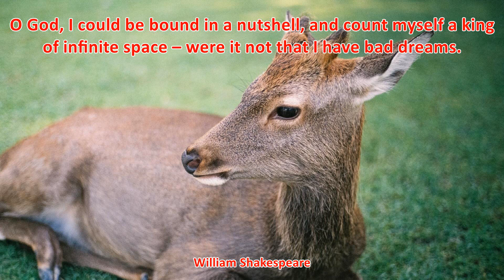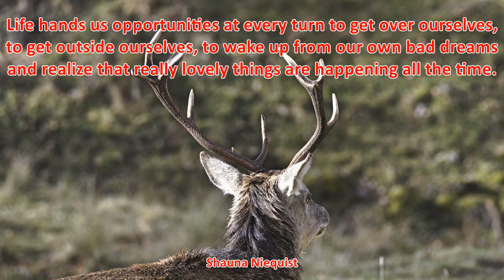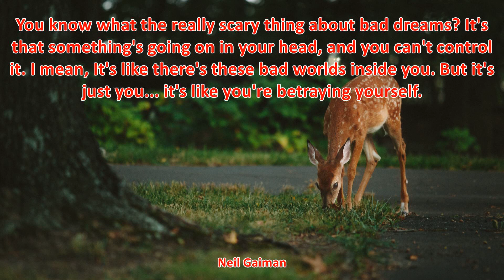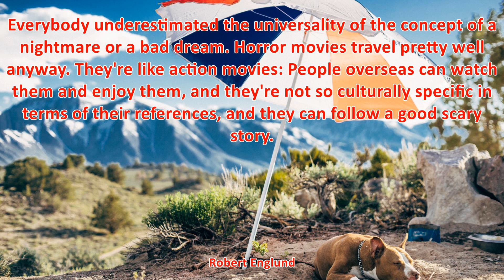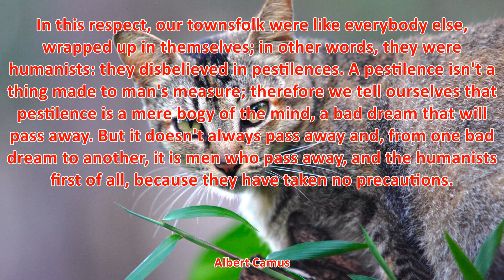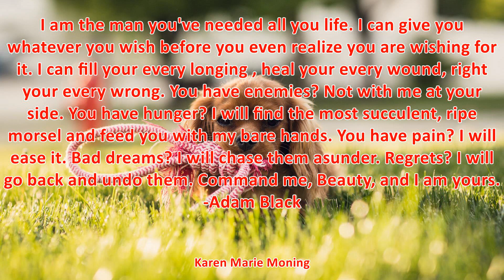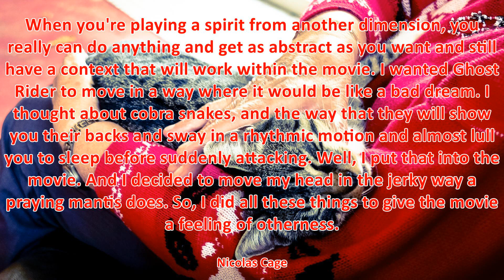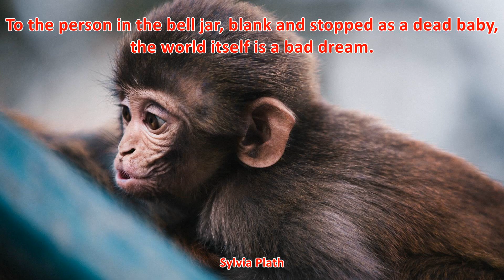TOP 50 BAD DREAM QUOTES - Best Dream Quotes